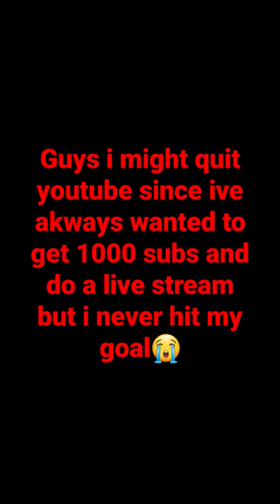i might quit